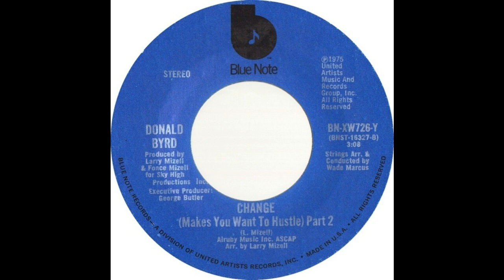DONALD BYRD: "CHANGE" [J*ski Extended]